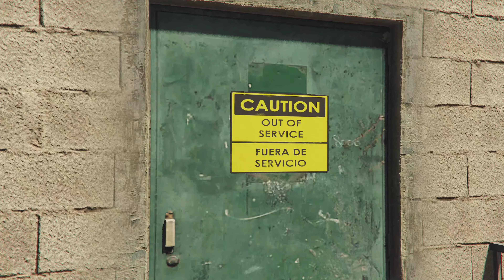GTA Online Drug Wars The Last Dose Cutscenes and Highlights